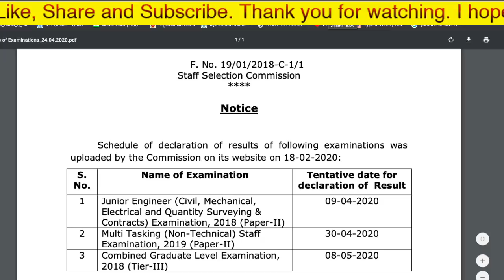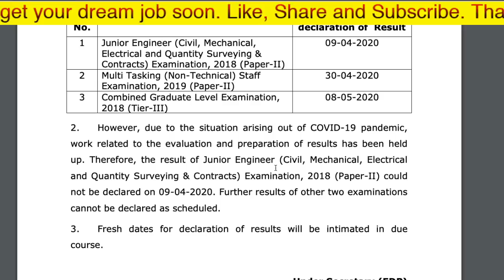SSC EXAMS Result Delayed as Expected| Official Notice